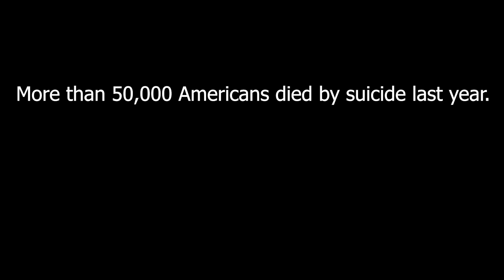The Elevator (TW: Suicidal Ideation)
If you or someone you know experiences suicidal thoughts, please get the help you deserve. Dial 988 to reach the suicide hotline. You are loved.

My purpose for this video is to provide some sort of discussion into the rationale of wanting to end your life in the hopes that talk around suicide prevention will increase. Each character represents a common reason NOT to, with the main character briefly contrasting against it. My hope is to raise some awareness into the minds of those with suicidal ideation. In the future I’d like to do more of a preventative and research-based video, but for now I thought this abstract idea may provide some sort of comfort for those struggling. If this was detrimental to anyone in any way, I apologize. My aim is to give an example of conversations around suicide (though it must be noted that these are incredibly brief), which should be happening more.

0:00 TW: Suicidal Ideation
0:32 Finding Love
1:07 The Little Things
1:38 Personal Dreams
2:15 You'll be missed
3:08 The Future
4:03 :)